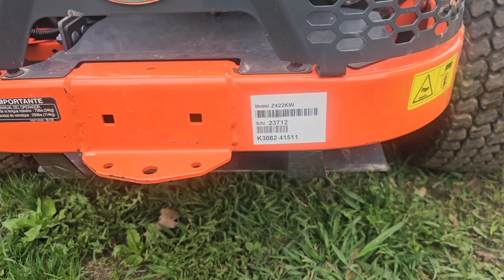Z422 Kabota Mower